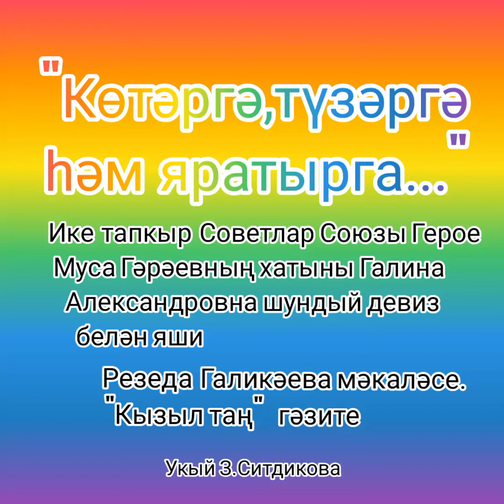Көтәргә,түзәргә һәм яратырга... Резеда Галикәева мәкаләсе. Кызыл таң гәзите